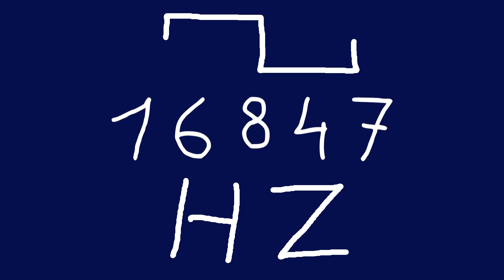16847 hz square